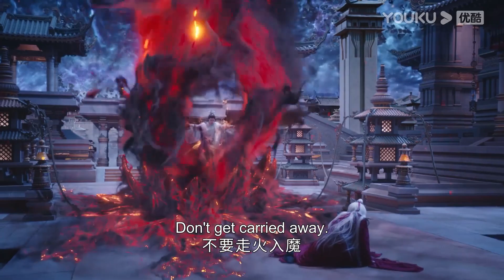灰姑娘用尽全力阻止魔王魔化，看到魔王痛苦的样子灰姑娘心疼拥抱他！长月烬明